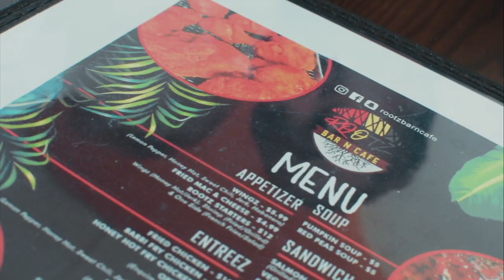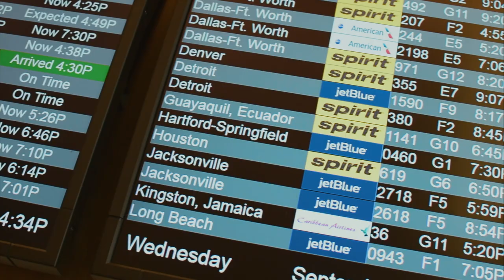BREAK FROM THE 876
A trip to foreign. A movie by Duane.Marc. Enjoy.

Produced & Directed by Duane 'Doofy' Phillips courtesy of DDR Production Co.
Visuals shot by Duane 'Doofy' Phillips
Edited by Duane 'Doofy' Phillips

[Soundtrack]
Music courtesy DonKnock